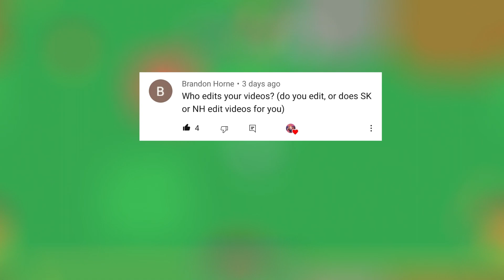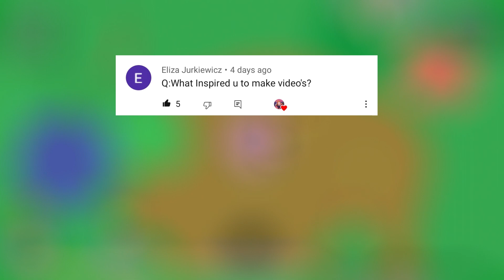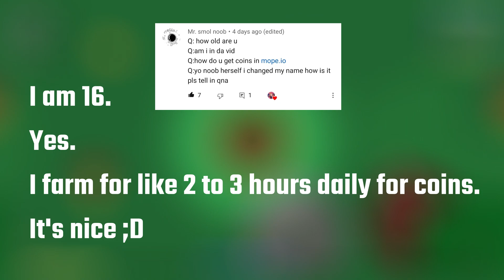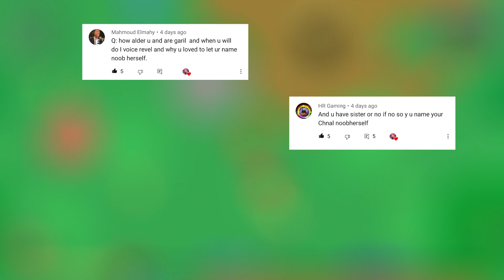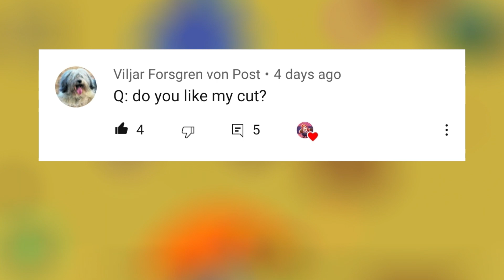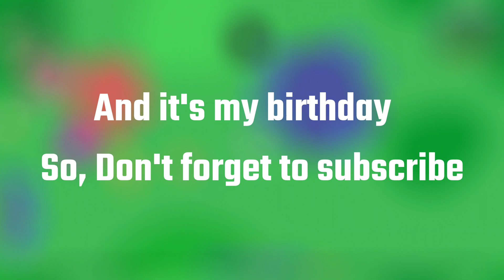MY BIRTHDAY SPECIAL *Q and A* VIDEO | Noob Herself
This video is about My birthday special Q & A.
I saw my brothers SK & NH playing mope, so i was interested in trying this game & making a video on it, Hope everyone likes it.
Lemme know in comments what you peoples think about it,